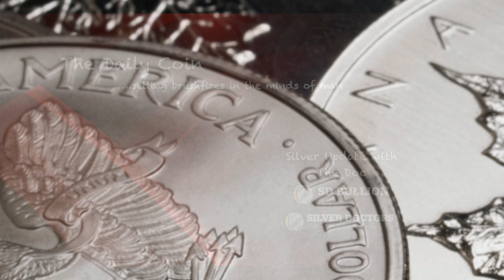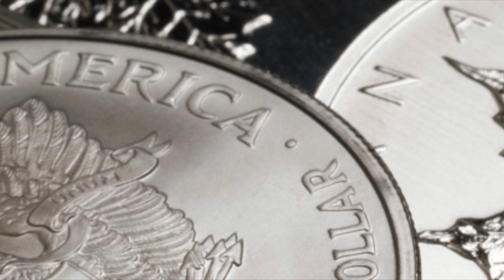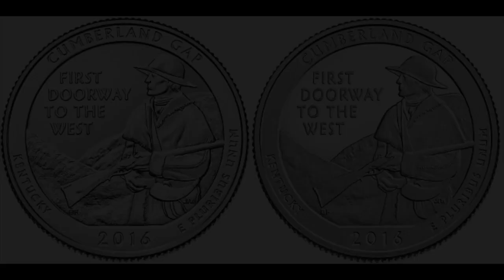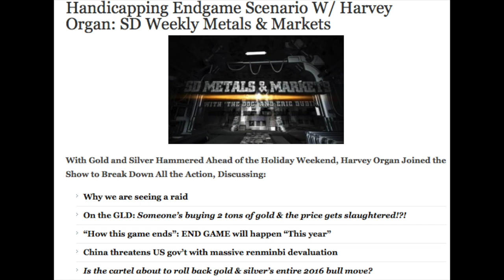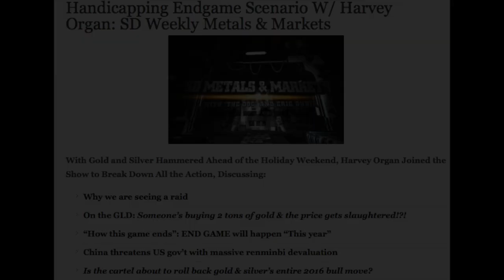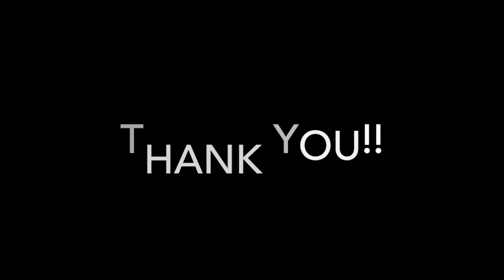Silver Update with The Doc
Please consider when acquiring precious metals